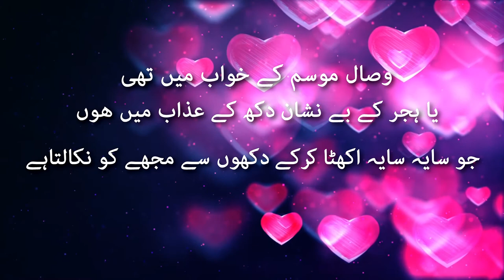To Woh Nahi Hai By Noshi Gilani | Best Urdu Poetry Collections |Sad Urdu | Love Poetry | Sabir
Amazing Urdu written poetry Lines
Narrated By: Sabir Ansari
Poet: Noshi Gilani

Collection Of Urdu Poetry and Urdu Quotes.

Visit for daily updated, Urdu Poetry, Sufiana Kalam, Two Line Poetry, Urdu Sad Poetry, all Urdu poets and Urdu novels, Quotes, and much more.